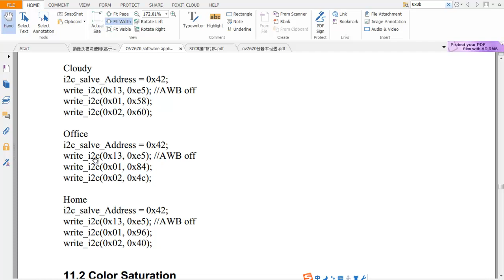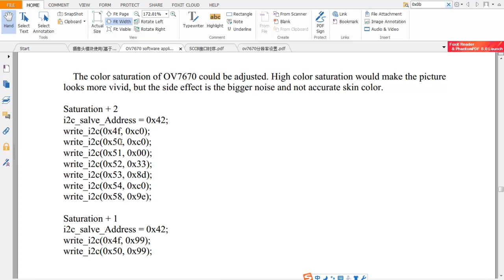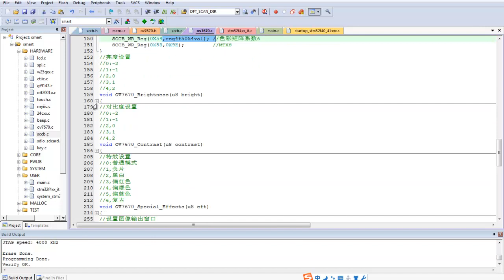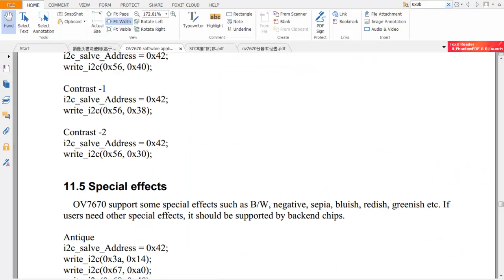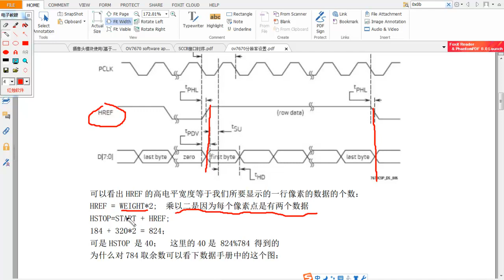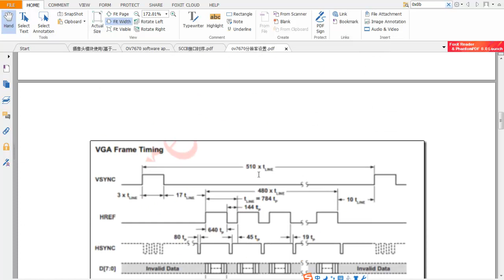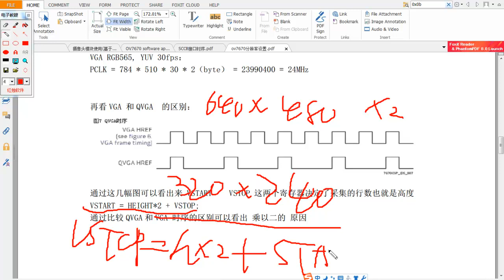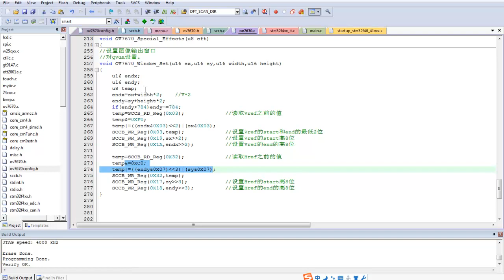物联小项目—ov7670摄像头6 摄像头的其他配置